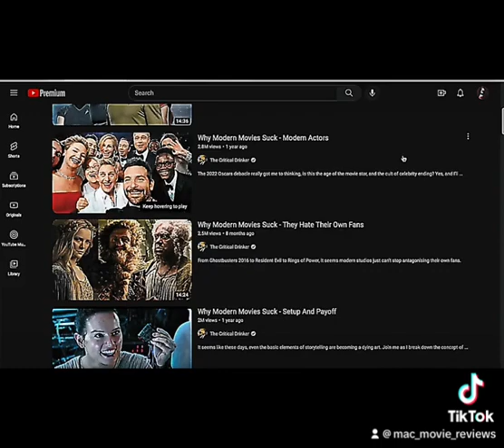Little Dark Age: Modern Film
Just something I decided to do to sharpen my editing skills and reminisce on the good ole days of film